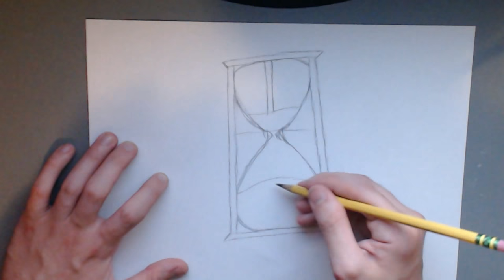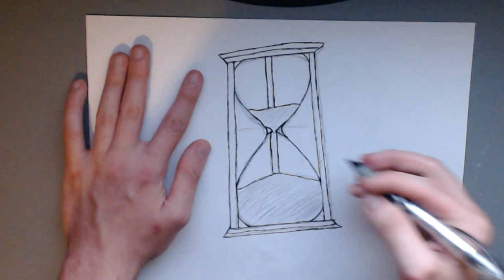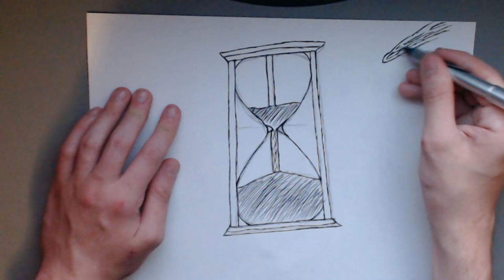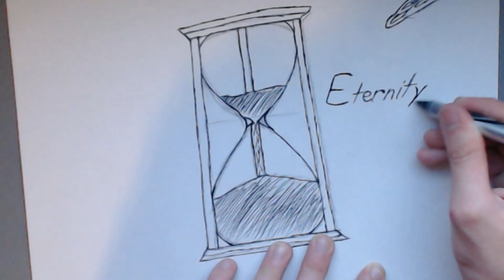Kamelot Album Drawing #2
I found a software that helps with editing. Its called Filmora. I don't know the first thing about it, but it seemed simple enough, so I'm using it to make future videos pop. Hope you enjoy a new pic.